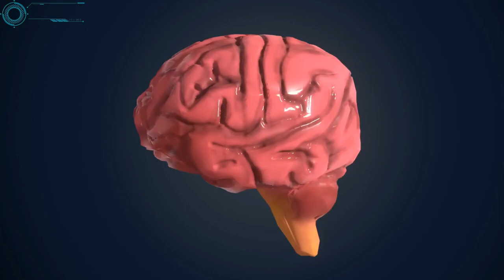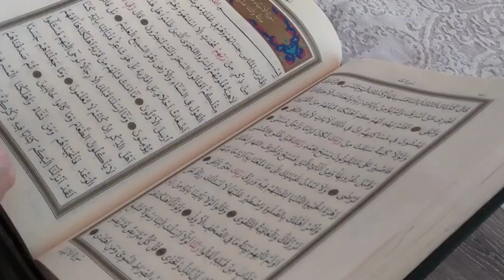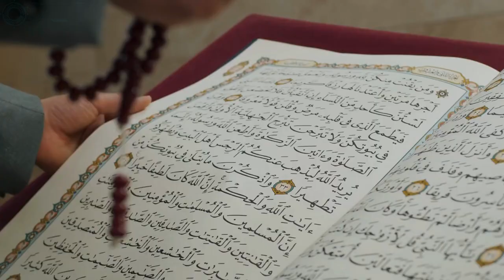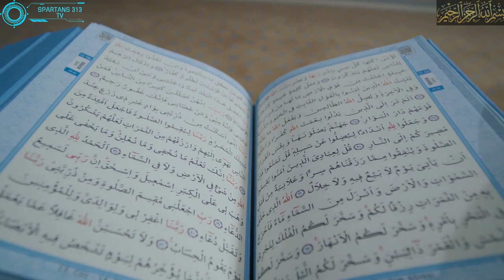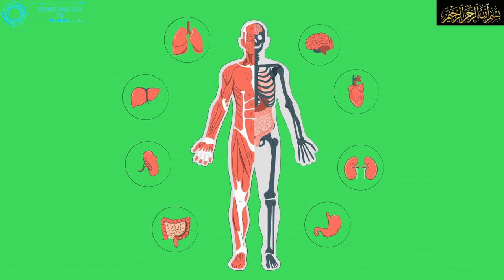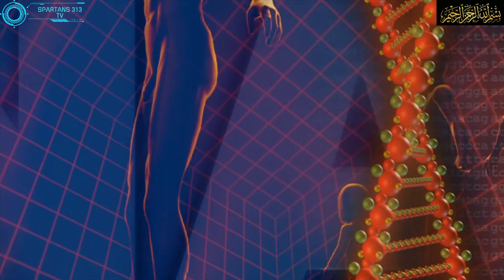What Happens to You When You Sleep After Fajr Prayer in Ramadan? You will cry when you know-.......